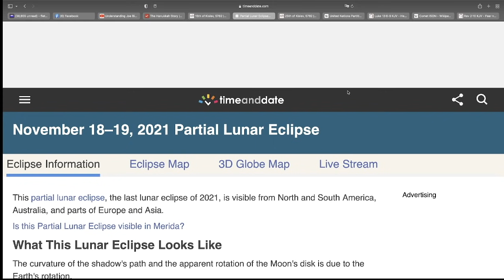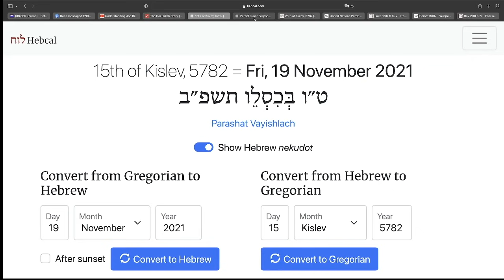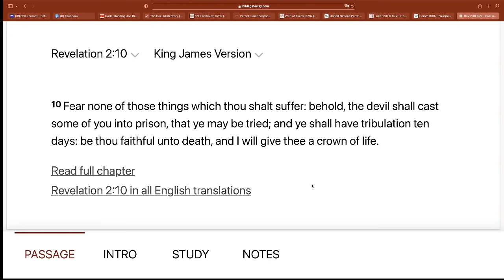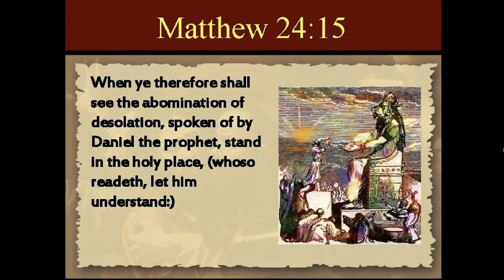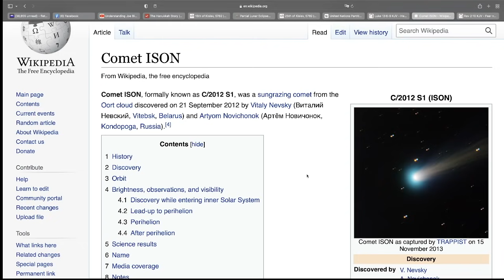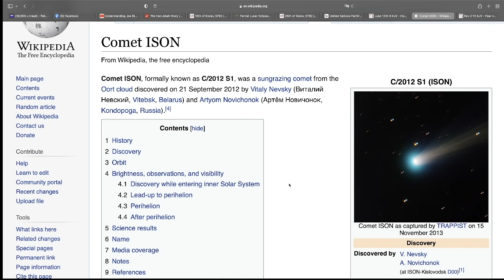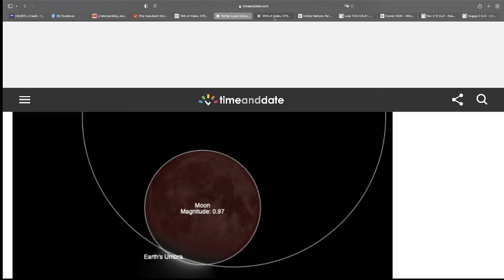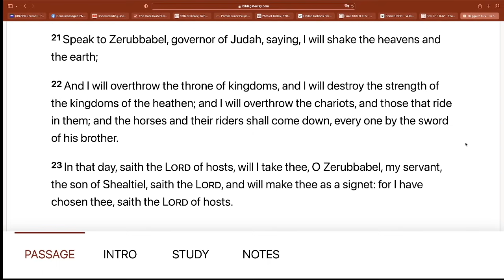OBSERVE CAREFULLY... NOVEMBER 29, 2021